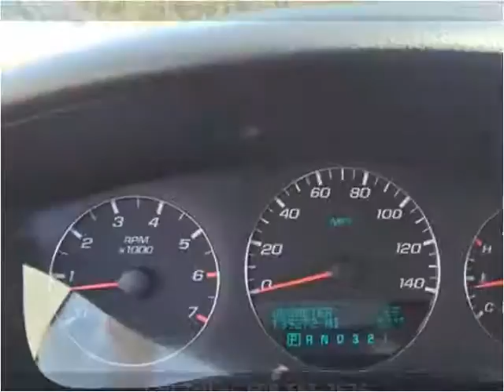2006 Chevrolet Impala Used Cars Necedah,Mauston,New Lisbon,T